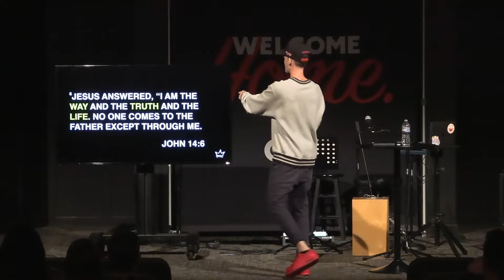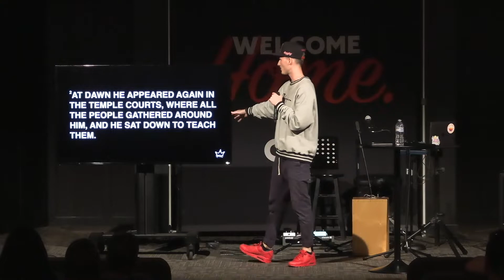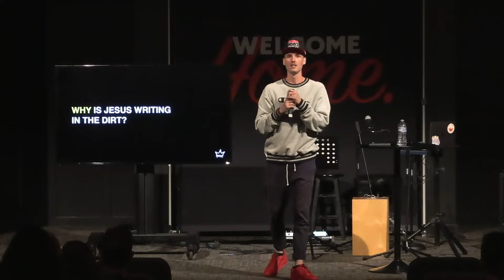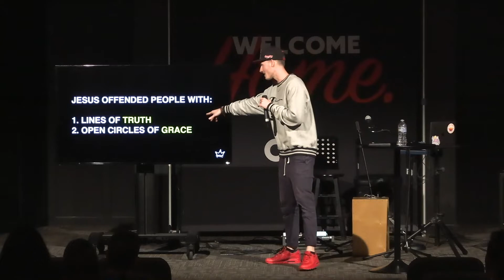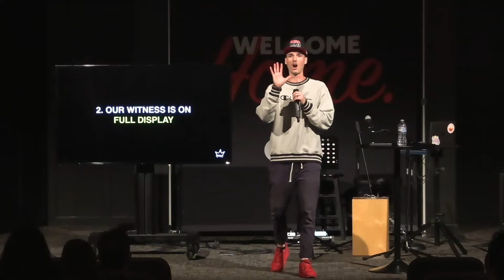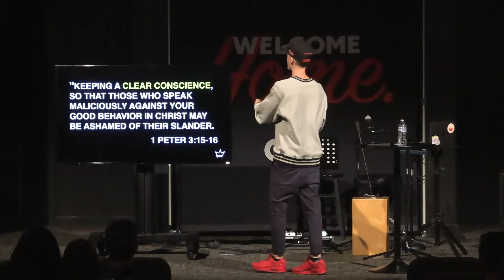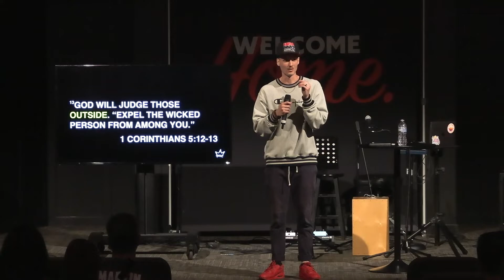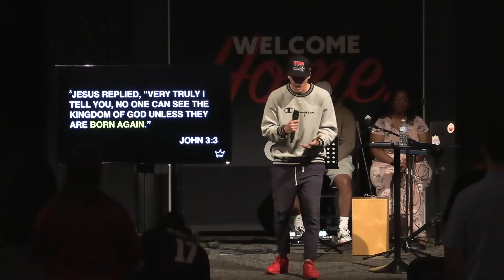What's the Line? | KINGDOM COME (Week 1) | Andy Riemersma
What's the Line? | KINGDOM COME (Week 1)

We would love to follow up with you! You are not forgotten.